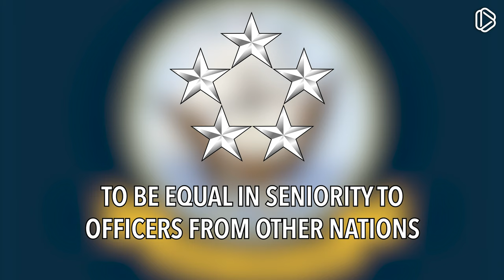Every 5 Star Admiral in American History, Part 1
A five-star admiral. Throughout American history, there've only been four men with five silver stars in the Navy. All of them served in World War Two, and since then, the rank hasn't been given to anyone else. Watch this video to learn more!
Notes

• Note [1] — Here are the links to the videos about 5 star generals:

• Note [2] — When I say that enlisted soldiers do most of the fighting, I'm not belittling the fact that officers also do fight. It's just that enlisted soldiers outnumber officers by a ratio of over 4 to 1.
Image credits

FDR: By Photograph:Leon Perskie(1899–1982)Alternative namesLeon Albert Perskie; Leon A. PerskieDescriptionAmerican photographerDate of birth/death10 April 189921 August 1982Location of birth/deathAtlantic CityBaltimoreAuthority file: Q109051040Scan: FDR Presidential Library &amp; Museum - CT 09-109(1), CC BY 2.0,
Music

1) Fantaisie Impromptu, Op. 66, by Frédéric Chopin. Public domain, via Wikimedia Commons.
Explaining the world, one video at a time. New videos once a month.